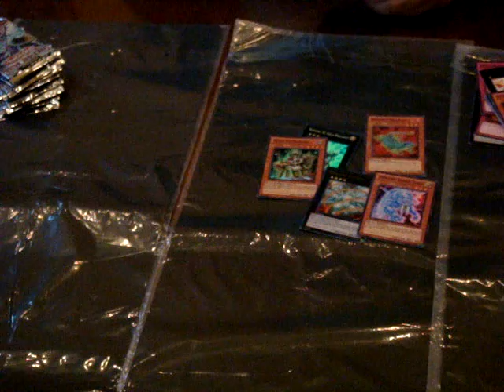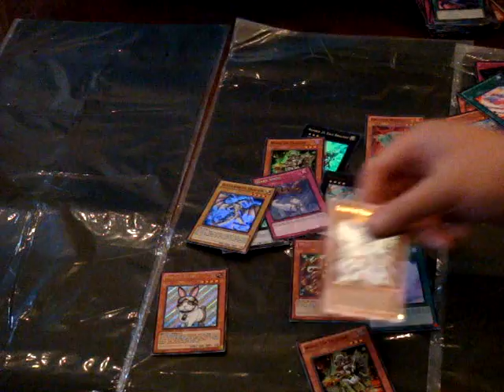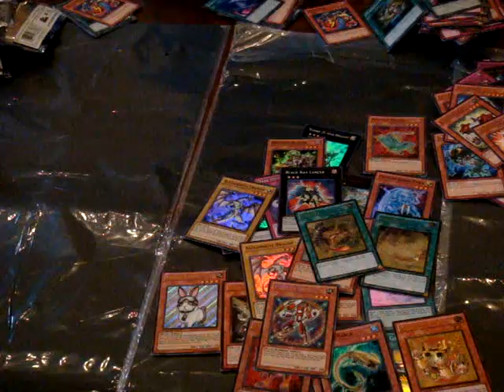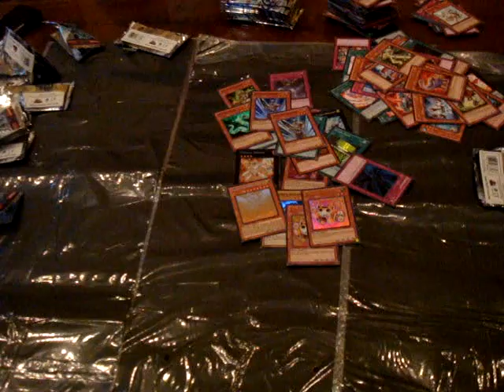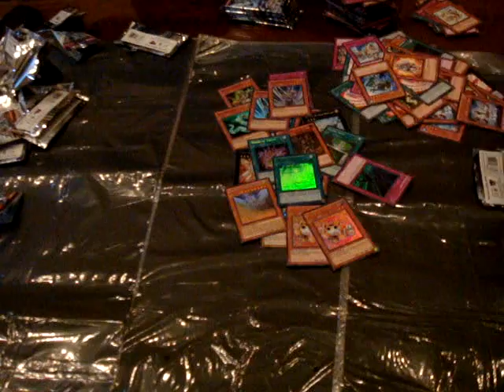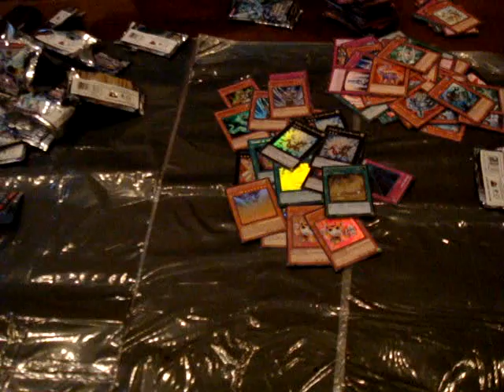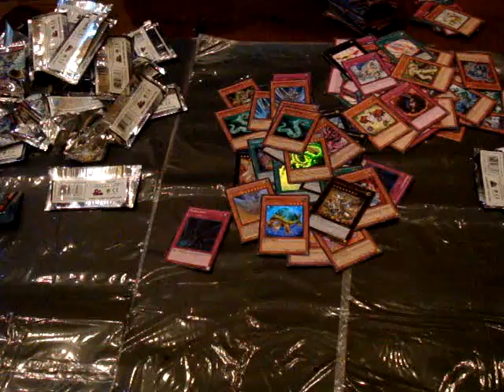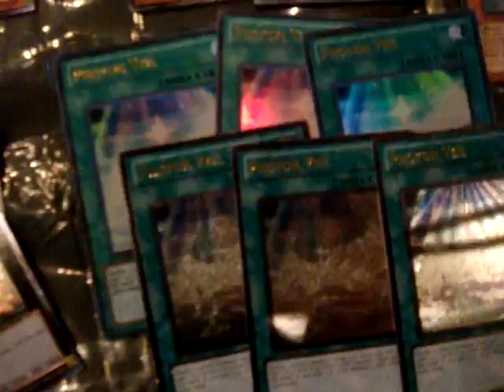Photon Shockwave 12 Box case opening Part III and Overview of the holos!